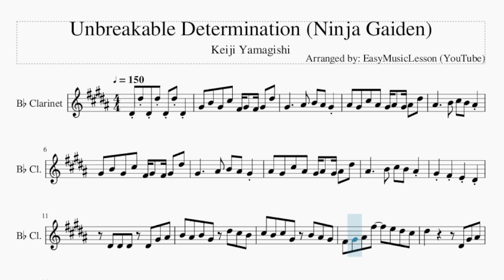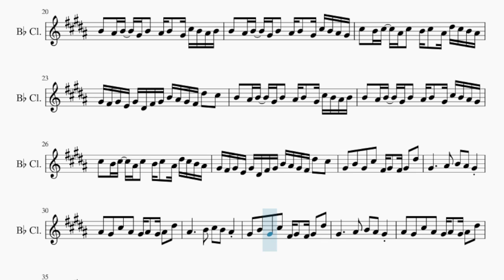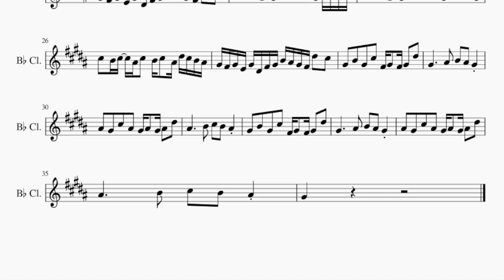Clarinet Sheet Music: How to play Unbreakable Determination (Ninja Gaiden) by Keiji Yamagishi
Comment and let us know how the videos have helped you. It keeps us going! :)Here is a sheet music/tab video on the song Unbreakable Determination (Ninja Gaiden) by Keiji Yamagishi on the clarinet. A clarinet sheet music arrangement which is transposed to notes that are easily played by clarinet, for the song Unbreakable Determination (Ninja Gaiden) by Keiji Yamagishi.

EasyMusicLesson teaches you to play the your favorite instrument, through well-arranged sheet music so that you too can learn how to play Unbreakable Determination (Ninja Gaiden) by Keiji Yamagishi on the clarinet as fast as you can. A clarinet sheet music with backing tracks to help your play the song better.

Chords of Clarinet arrangement:
C# Maj   F# Min   D Maj   E Maj   C# Maj   F# Min   D Maj   E Maj
C# Maj   F# Min   E Maj   D Maj   C# Sus 4   C# Maj   F# Min
D Maj   E Maj   C# Maj   F# Min   D Maj   E Maj   C# Maj   F# Min
D Maj   E Maj   C# Maj   F# Min   D Maj   E Maj   C# Maj

Melody notes of Clarinet:
D#4 D#5 D#4 D#5 D#4 D#5 D#4
G#4 B4 G#4 C#5 F#4 G#4 F#4 G#4 D#5
G#4     A#4 B4 A#4 G#4
A#4 G#4 C#5 A#4 G#4 A#4 G#4 A#4 D#5
A#4     B4 C#5 B4 A#4
G#4 F#4 E4 D#4
D#4 D#4 D#4 D#4 G#4 A#4
B4 A#4 B4 G#4 D#5 C#5 B4
C#5 B4 C#5 G#4 B4 A#4 G#4
F#4 G#4 A#4 F#5   E5 D#5 C#5
D#5       D#4 G#4 A#4
D#5       D#4 F#4 G#4 A#4 B4 C#5
B4 A#4 B4 G#4 B4 A#4 B4 G#4 C#5 B4 A#4 B4
B4 A#4 B4 G#4 B4 A#4 B4 G#4 C#5 B4 A#4 G#4
C#5 B4 C#5 A#4 C#5 B4 C#5 A#4 D#5 C#5 B4 A#4
G#4 F#4 G#4 E4 G#4 D#4 F#4 G#4 B4 A#4 G#4 F#4 D#5 C#5
G#4